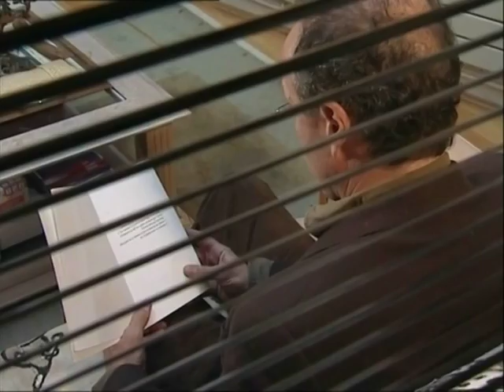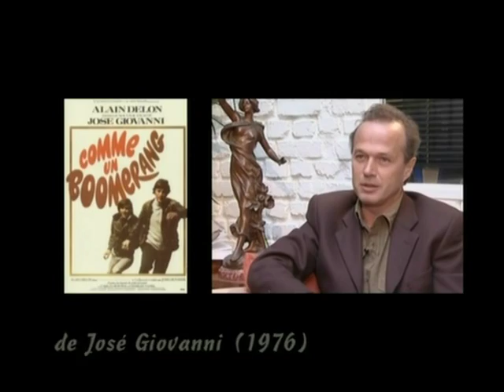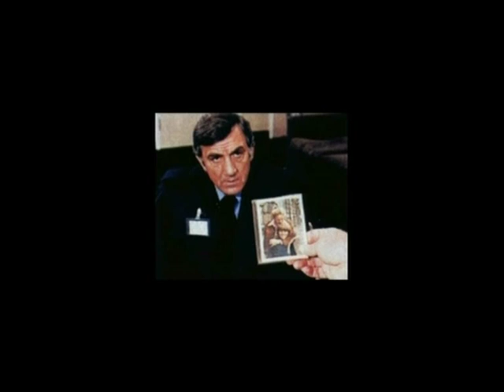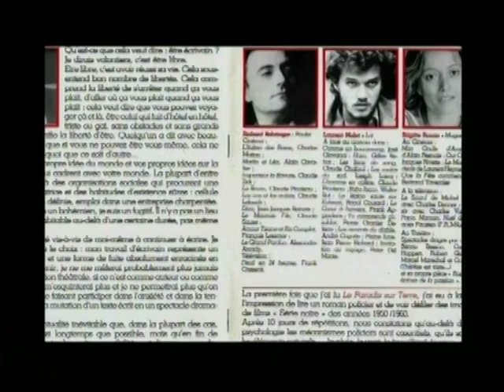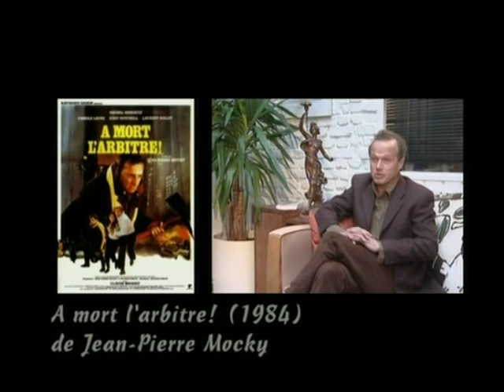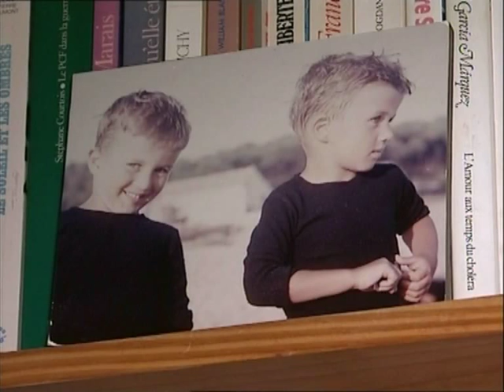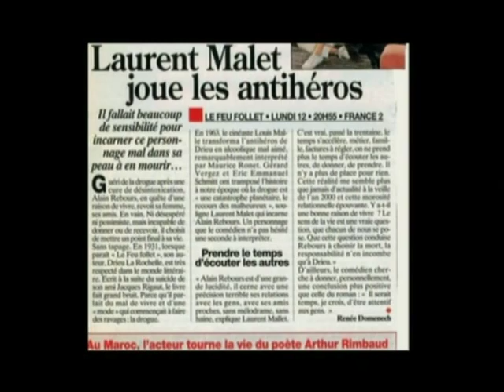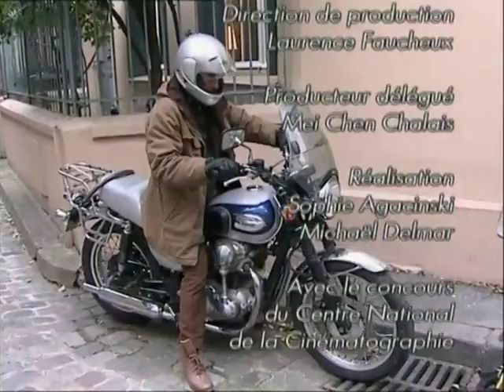PORTRAIT de Laurent MALET "Hommes de Passion"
Découvrez Laurent MALET, sa carrière, ses souvenirs, ...